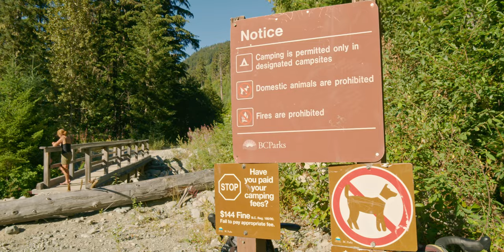Armchair Traverse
Hiked August 31st

Camping Equipment:
MSR Hubba NX 1P Tent
Thermarest Xlite
Enlightened Equipment Enigma -6C Down Quilt

Cooking:
Jetboil Stash
Kathdynn Befree Water Filter
Backpackers Pantry Meals
Bic Lighter